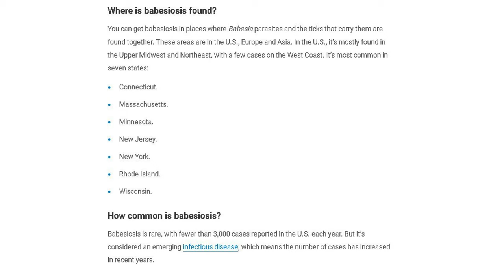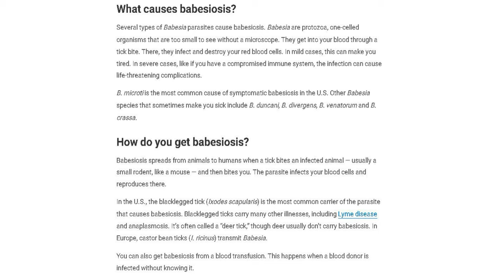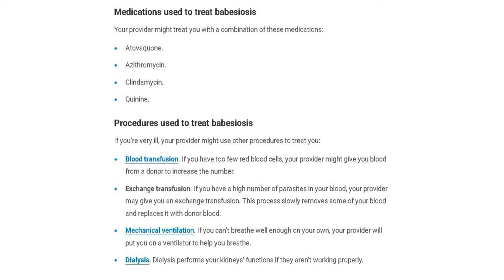Babesiosis Symptoms and Causes - Diagnosis - Treatment - Prevention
What is babesiosis?
Babesiosis (pronounced “buh-BEE-zee-oh-sis”) is an illness you get from many species (types) of the parasite Babesia. You can get it through the bite of infected blacklegged ticks or from an organ transplant.

Babesiosis usually causes flu-like symptoms. But the parasite’s destruction of red blood cells can lead to life-threatening complications, especially if you have a weakened immune system. A common complication is hemolytic anemia, a condition where your red blood cells are destroyed faster than you can make new ones.

Where is babesiosis found?
You can get babesiosis in places where Babesia parasites and the ticks that carry them are found together. These areas are in the U.S., Europe and Asia. In the U.S., it’s mostly found in the Upper Midwest and Northeast, with a few cases on the West Coast. It’s most common in seven states:

Connecticut.
Massachusetts.
Minnesota.
New Jersey.
New York.
Rhode Island.
Wisconsin.
How common is babesiosis?
Babesiosis is rare, with fewer than 3,000 cases reported in the U.S. each year. But it’s considered an emerging infectious disease, which means the number of cases has increased in recent years.

What are the symptoms of babesiosis?
Symptoms of babesiosis start one to four weeks after exposure. They include:

High fever.
Tiredness (fatigue).
Chills.
Sweating.
Headache.
Muscle or joint aches.
Loss of appetite.
Cough.
About 1 in 4 people have no symptoms of babesiosis. Unlike other tick-borne diseases, it usually doesn’t cause a rash.

Symptoms of severe babesiosis
Severe babesiosis may cause additional symptoms, including:

Yellowish skin or eyes (jaundice).
Pale skin (pallor).
Dark pee (urine).
Shortness of breath (dyspnea).
Nausea and vomiting.
Abdominal pain.
Neck stiffness.
Sudden mood changes or extreme emotional reactions (emotional lability or PBA).
Can babesiosis cause weight loss?
Weight loss isn’t a common sign of babesiosis. But if you don’t feel like eating or are feeling sick to your stomach and vomiting, you might lose weight.

What causes babesiosis?
Several types of Babesia parasites cause babesiosis. Babesia are protozoa, one-celled organisms that are too small to see without a microscope. They get into your blood through a tick bite. There, they infect and destroy your red blood cells. In mild cases, this can make you tired. In severe cases, like if you have a compromised immune system, the infection can cause life-threatening complications.

B. microti is the most common cause of symptomatic babesiosis in the U.S. Other Babesia species that sometimes make you sick include B. duncani, B. divergens, B. venatorum and B. crassa.

How do you get babesiosis?
Babesiosis spreads from animals to humans when a tick bites an infected animal — usually a small rodent, like a mouse — and then bites you. The parasite infects your blood cells and reproduces there.

In the U.S., the blacklegged tick (Ixodes scapularis) is the most common carrier of the parasite that causes babesiosis. Blacklegged ticks carry many other illnesses, including Lyme disease and anaplasmosis. It’s often called a “deer tick,” though deer usually don’t carry babesiosis. In Europe, castor bean ticks (I. ricinus) transmit Babesia.

You can also get babesiosis from a blood transfusion. This happens when a blood donor is infected without knowing it.

Is babesiosis contagious?
No, babesiosis isn’t contagious from person to person. Rarely, Babesia is transmitted from a pregnant person to the fetus.

When are you most likely to get babesiosis?
Babesiosis is most common in the spring and summer. This is because young ticks (nymphs) come out in the spring and are more likely to spread Babesia than adult ticks.

Nymphs are small (about the size of a poppy seed) and can be hard to see. They grow into adults during the summer. You can still get babesiosis from an adult tick, but they’re easier to see, and you’re more likely to remove them before they bite you.

What are the risk factors for babesiosis?
While anyone can get babesiosis, you’re at higher risk for getting severely ill if you:

Have a compromised immune system. HIV/AIDS, cancer, immune system disorders and certain medications can weaken your immune system.
Don’t have a spleen or your spleen doesn’t work properly.
Are older than 60.
What are the complications of babesiosis?
Babesiosis can cause life-threatening complications, especially if you have a weakened immune system. They include:

Hemolytic anemia. Parasites can destroy so many blood cells that your body can’t make new ones fast enough to replace them. This can lead to heart conditions and heart failure.
Enlarged spleen (splenomegaly) or liver (hepatomegaly).Splenomegaly can lead to a ruptured spleen.
Fluid buildup in your lungs (pulmonary edema). This can make breathing hard and lead to